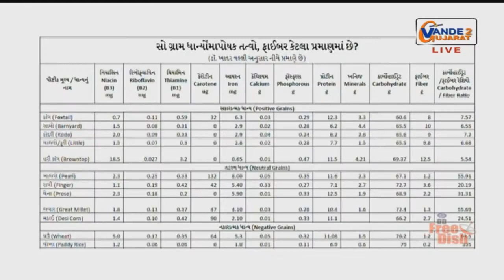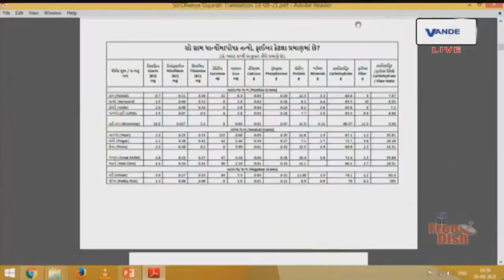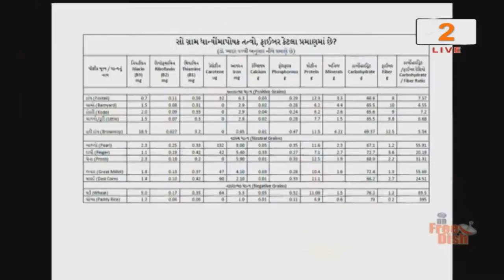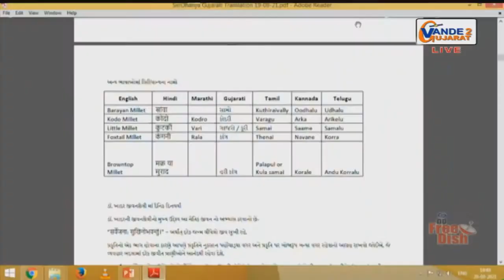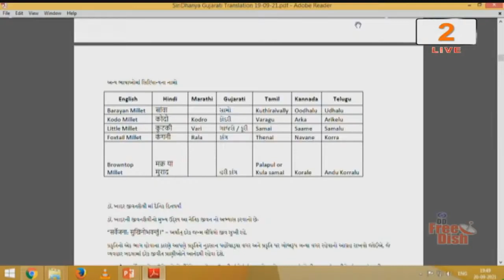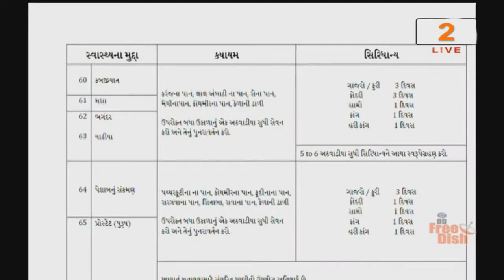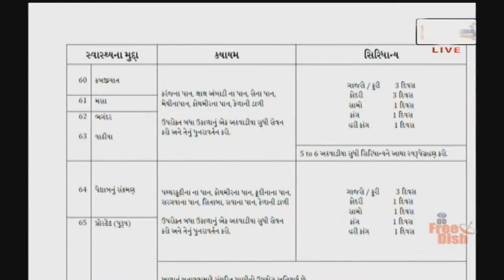Change The Food Change The Life - OmniOjas June 22